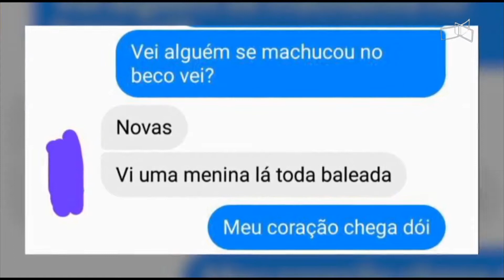JL1 - TIROTEIO NA BOATE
24/01 - Autor dos disparos é preso em casa, em Taguatinga.